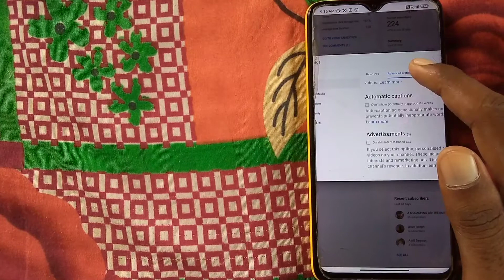Subscriber Hide Kaise Karen | How To Hide Subscriber On YouTube